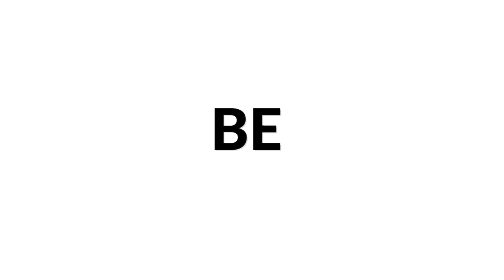Jéfrey Andrade plays the Sarabanda BWV 1002 by J. S. Bach | Siccas Media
Jéfrey Andrade is a Brazilian classical guitar player with a degree in guitar and a master's degree in musical performance from the Federal University of São João del-Rei. He was the winner of the Frederico Grassano Guitar Competition and second place in the Fabio Lima Guitar Competition. He is one of the founding members of AssoVio Vertentes, a guitar association from São João Del Rei and region. He is currently a guitar teacher at the State Conservatory of Music Padre José Maria Xavier.